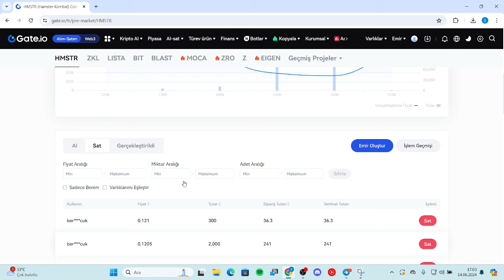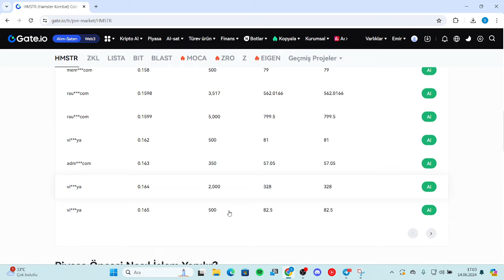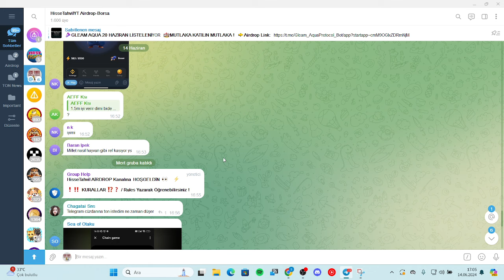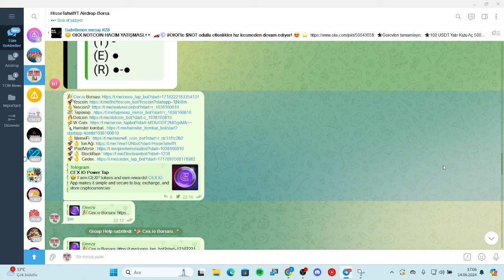HAMSTER KOMBAT LİSTELENDİ NASIL SATILIR ? GATEİO HAMSTER KOMBATI LİSTELEDİ ÖN SATIŞLAR BAŞLADI !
Hamster Kombat Airdrop Nasıl Olacak?
Hamster Kombat, kullanıcılarına düzenli olarak airdrop ve çekilişler sunmaktadır. Airdrop'a katılmak için belirli görevleri tamamlamanız gerekiyor. Airdrop ödülleri arasında USDT ve Hamster Kombat Coin'leri bulunuyor. Ne kadar çok görev tamamlarsanız, kazanma şansınız o kadar artar.

Saatlik Kazanç mı Önemli?
Hamster Kombat gibi oyunlarda saatlik kazanç önemli bir faktördür. Oyun içinde aktif kalarak ve görevleri tamamlayarak daha fazla token kazanabilirsiniz. Bu nedenle, saatlik kazanç oyun içindeki ilerlemeniz ve elde edeceğiniz ödüller açısından büyük bir önem taşır. Aktif katılım ve düzenli görev tamamlama, kazancınızı maksimize etmenin en iyi yollarından biridir​

Hamster Kombat Nasıl Oynanır?
Hamster Kombat, Telegram üzerinden oynanan bir "play-to-earn" tıklama oyunudur. Oyuncular, bir kripto imparatorluğu kurmak için çeşitli görevler yapar ve hamsterlarını geliştirirler. Oyun, tıklama mekanikleri üzerine kurulu olup, görevleri tamamlayarak ve hamsterları yükselterek ilerlersiniz. Oyun içindeki her bir yükseltme, daha fazla kazanç elde etmenize yardımcı olur ve oyun içinde daha yüksek seviyelere ulaşmanızı sağlar​

HAMSTER KOMBAT KUCOİN BORSASINDA LİSTELENİYOR ! ÖN SATIŞ VE AİRDROP DAĞITIMI NASIL OLACAK ?